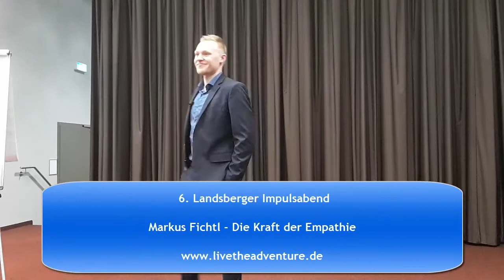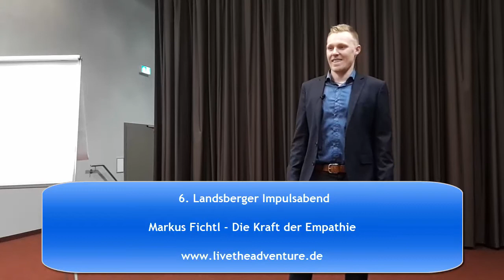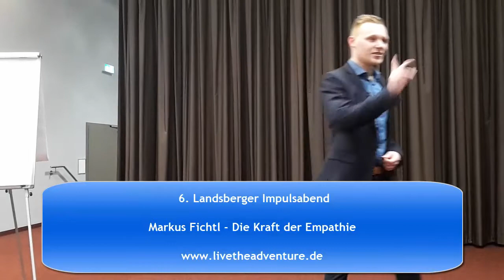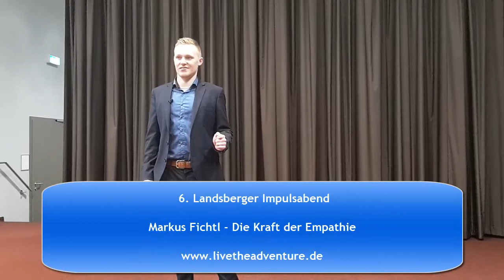Markus Fichtl - Die Kraft der Empathie - 6 Landsberger Impulsabend Vortrag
Im Vortrag von Markus Fichtl am 6. Landsberger Impulsabend geht es um die Kraft der Empathie - toller Vortrag!